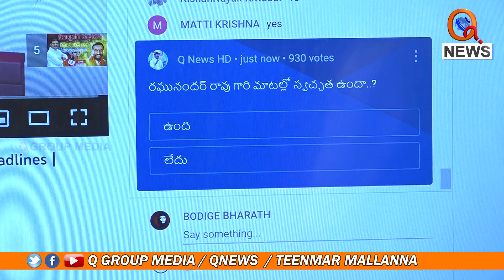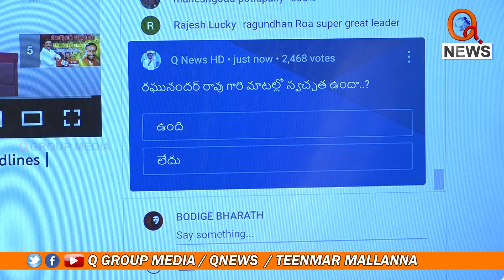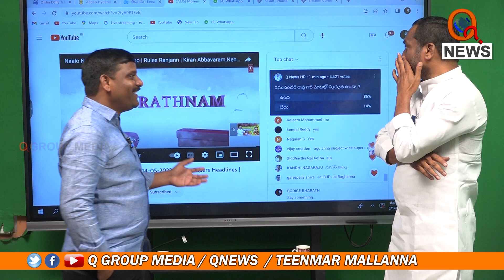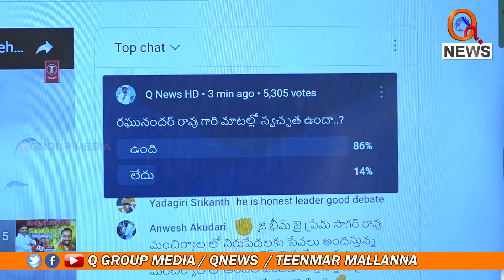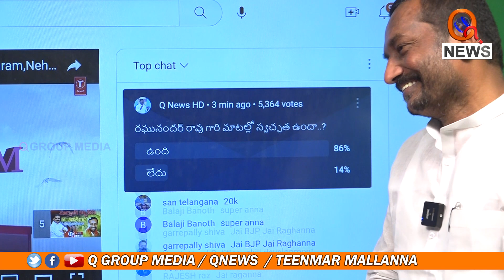పొంగులేటి,జూపల్లి చేరికలపై క్లారిటీ ఇచ్చిన రఘునందన్ రావు Teenmarmallanna I Shanarthi Telangana